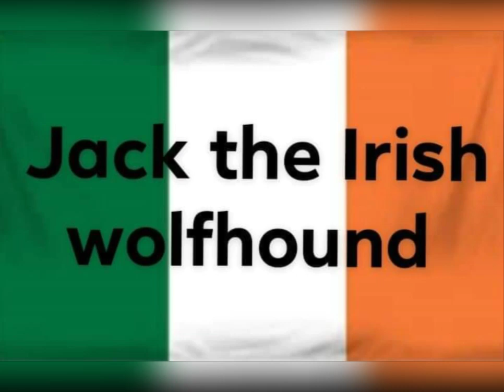pictures of Volkswagen Golf by Jack the Irish wolfhound